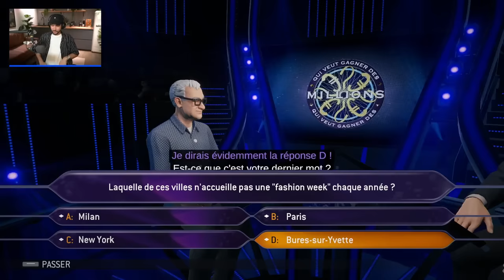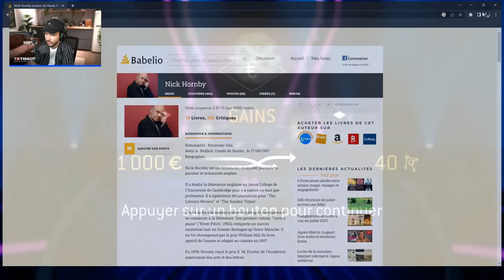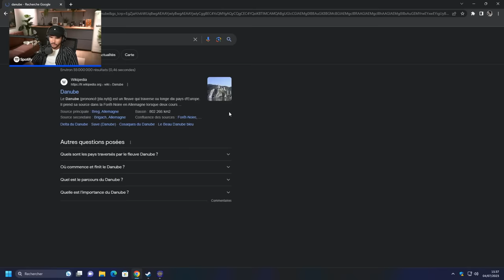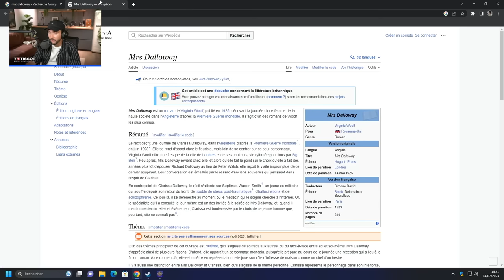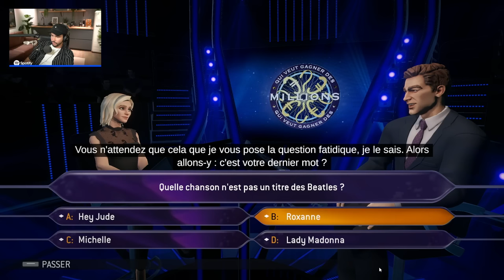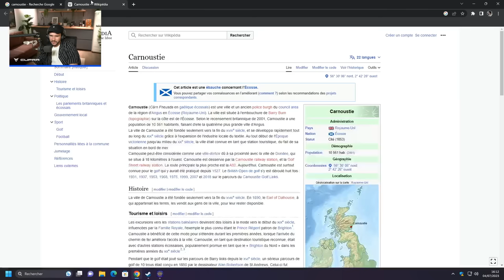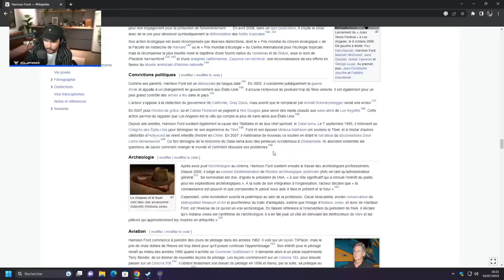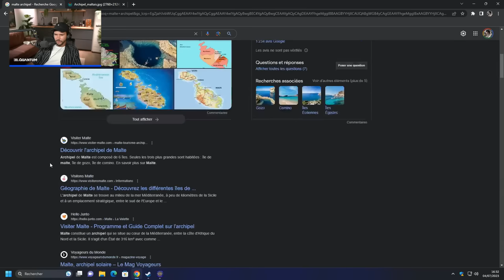C'est pas si simple en fait… (Qui veut gagner des millions ?)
On s'entraîne sur de la culture G avant de passer chez Doig pour Top Score !